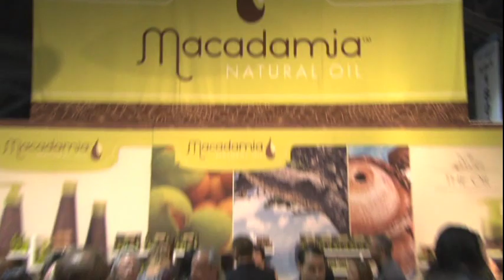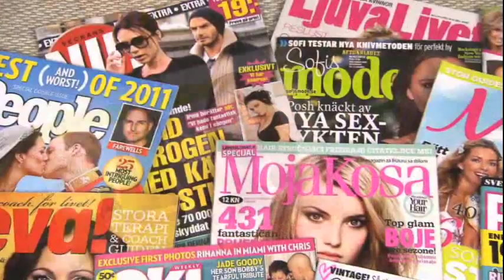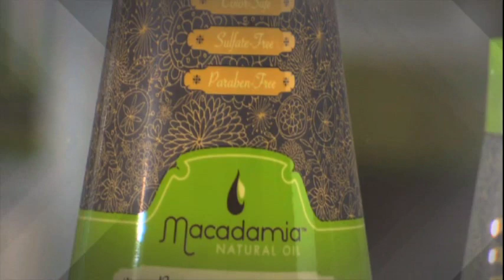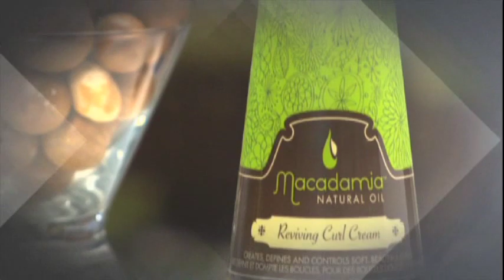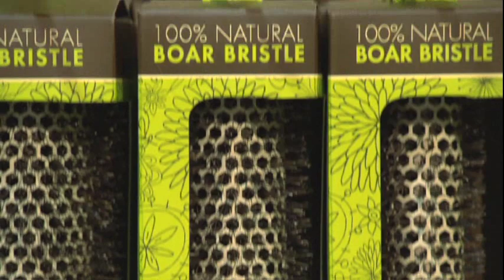Macadamia Corporate Video | Nazih Cosmetics